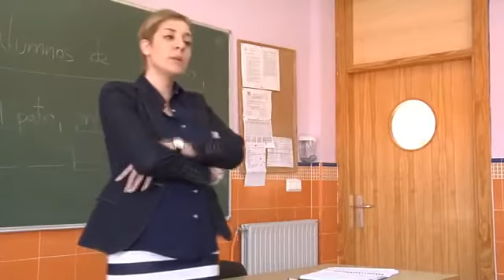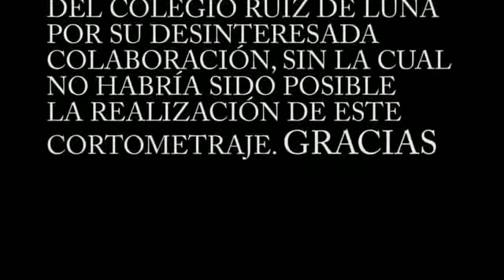'A LA UNA EN PUNTO' José Manuel Hernández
A LA UNA EN PUNTO
Un cortometraje escrito y dirigido por José Manuel Hernández.
Rodado durante el curso 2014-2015.
Profesor Alberto Mazuecos.

Canal propio de youtube donde podéis ver más trabajos Jesús Ángel Ortiz Bravo